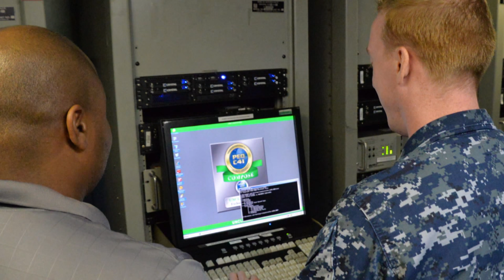OPSEC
Sailors learn about not posting critical information.